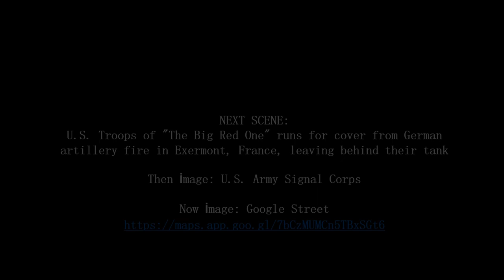U S TROOPS The Big Red One in EXERMONT, FRANCE WW1 1918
THEN & NOW  ANIMATED SCENES
AMERICA in THE GREAT WAR
1st scene
Street scene in Exermont. Beginning the night of September 30, 1918, the U.S. 1st Division advanced seven km down the Aire Valley in the face of German resistance, suffering 8,500 casualties.
Then İmage: U.S. Army Signal Corps

2nd scene
U.S. Troops of "The Big Red One" runs for cover from German artillery fire in Exermont, France, leaving behind their tank